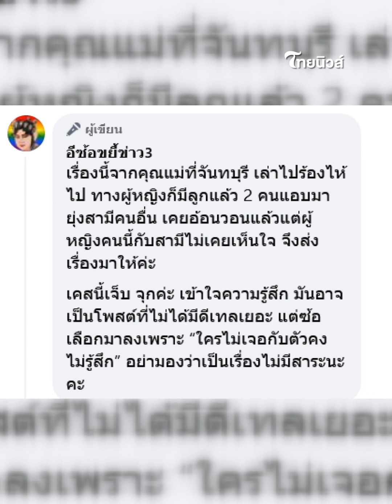เมียบอกว่าลูกไม่สบายให้รีบกลับบ้าน สามีไม่สนใจพร้อมส่งรูปนี้มาให้ดู|Thainews - ไทยนิวส์|Update-14-JJ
Update-14-JJ